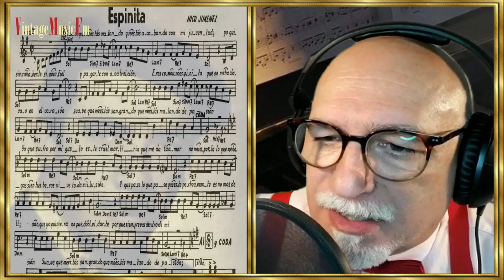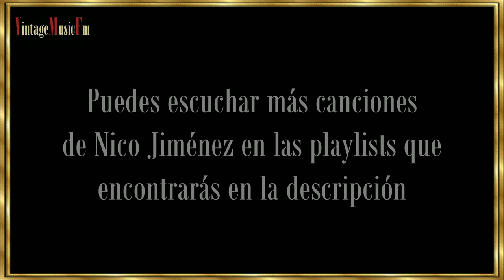NICO JIMÉNEZ - "Grandes Compositores", primera mitad del Siglo XX. Capítulo 06, Alberto Arija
Esta señora es Lola Flores y la canción, “La espinita”, pertenece a Nico Jiménes Jáuregui, nacido en Nueva Rosita, Coahuila, Ciudad de México, el 18 de septiembre de 1919. Los primeros años los vivió en su ciudad natal, Nueva Rosita, donde inició su carrera como compositor. Sin duda, con el tiempo, su mayor éxito es esta canción, “La Espinita”, una de las canciones que recuerdan todos los emigrantes europeos que llegaron a América en la primera mitad del siglo XX.

Nico Jiménes no practicaba ningún deporte, pero caminaba cerca de dos horas diarias, en las que escuchaba música y se inspiraba para sus composiciones en la música popular. Todas sus obras fueron exclusivamente propias, sin ninguna coautoría. Se cuenta de él que era un hombre afable y pacífico. En una ocasión, cuando un grave terremoto conocido como “El Terremoto del Angel” asoló México, Nico Jiménez se encontraba celebrando el cumpleaños de una de las hermanas de su esposa y cuando la tierra comenzó a temblar, él se encontraba tocando el acordeón. Todo el mundo se asustó y trató de ponerse a resguardo, pero Nico no dejó de tocar en ningún momento sin moverse de su asiento.

Falleció en la Ciudad de México, el 1 de julio de 1962.

Playlists de NICO JIMÉNEZ en